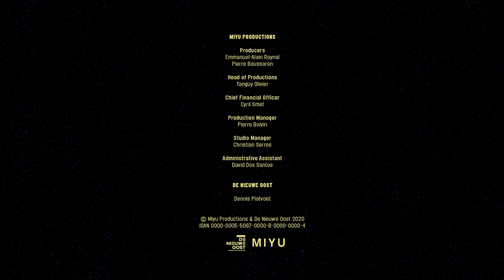Jo Goes Hunting - Careful | Animated music video by Alice Saey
On the borderless map of a magical planet, little beings pick, brush, weave, fish and collect elements from their natural environment to sustain their life as a group. This essential balance turns to chaos once they misuse their findings to polish their individual appearance.

Original title - Careful
Director - Alice Saey
Poducers - Emmanuel-Alain Raynal, Pierre Baussaron, Dennis Platvoet
Production - Autoproduction
Year - 2020